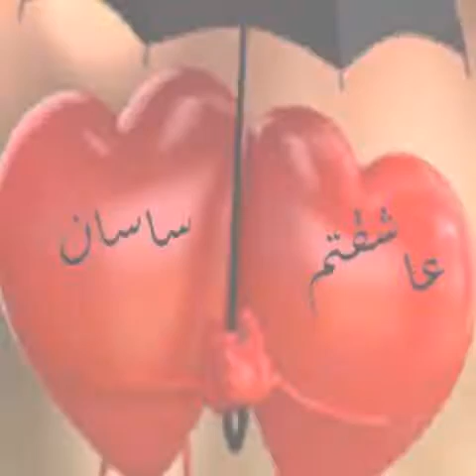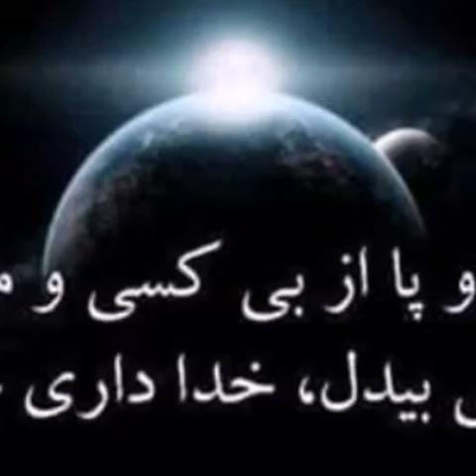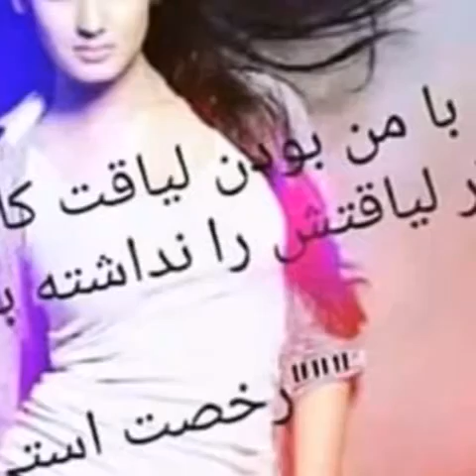شیران خراسان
شیران خراسات